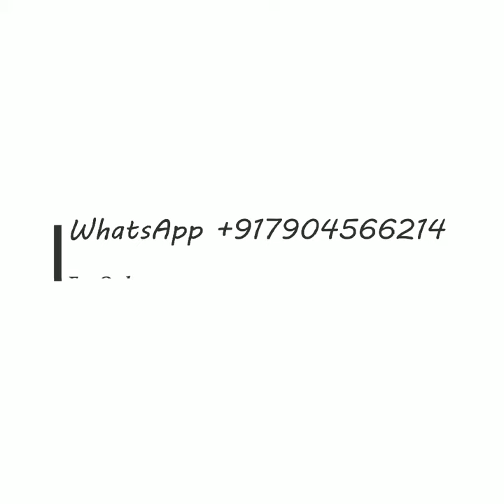Hurry up!! Offer Sale | Silver Zari Mysore Crepe Silk Sarees | Silk Mark Certified | 100 GSM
Interested Resellers Can Join Our WhatsApp Group for Daily Updates.